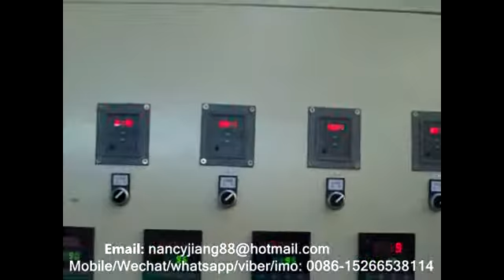paper pulp egg tray making machine/ماكينة تصنيع صحون البيض بالتجاويف الورقية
Sales Manager: Nancy
Skype: nancyjiang186
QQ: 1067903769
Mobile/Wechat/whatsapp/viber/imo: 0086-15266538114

We are professional company that manufacture the paper egg tray machinery,egg box machinery since 1980 year.

Our paper egg tray machine,egg box machine mainly use the different kinds of waste paper as the raw material to produce the egg tray,egg box,egg dishes,egg plate.

Systems:Pulp moulding system;Forming system;Drying system;Auto-packing system.

Mould: Roller machine and Reciprocating machine.

Roller Capacity: Rotary egg tray machine has 8 sides with 3/4/6 moulds per side. The equivalent production capacities are 1000pcs/h,2000pcs/h,3000PCS/h, 4000PCS/h, 5000PCS/h, and 6000PCS/h.Thus the fully rotary egg tray machine is mainly used for mass production of trays.

Reciprocating capacity:Reciprocating egg tray machine have2/3/4/6/8/10/12 mould.The capacity ranges from400pcs/h-2400pcs/h.You could produce Egg tray,egg box,egg carton,fruit tray by changing the forming mould and transferring mould.